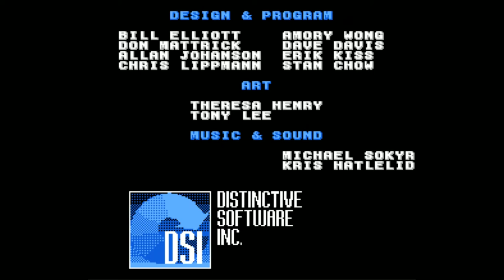Hidden Developers Pictures in Bill Elliott's Nascar Challenge (NES)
When the DSI Logo appears, hold Up all the time and after 10 seconds, press A, B, Start, Select, Select, Start, B, A.

Thanks to TCRF for finding this easter egg !